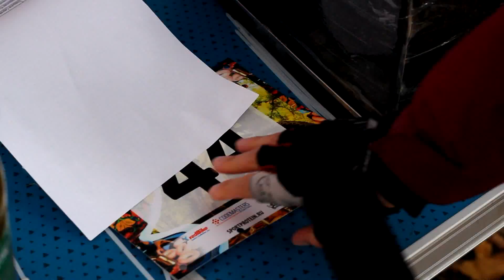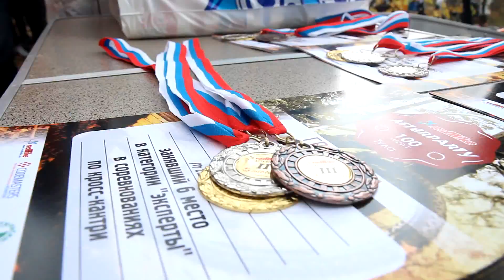Велогонка XC redBike Afterparty в Туле на Мызе 4.10.2014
Все подробности о гонке, трассе, отчеты и фото можно увидеть на сайте Music: Republica - Ready To Go; Fort Minor - High Road.